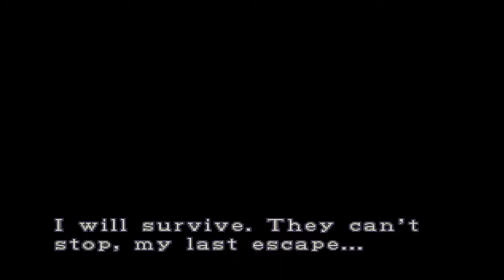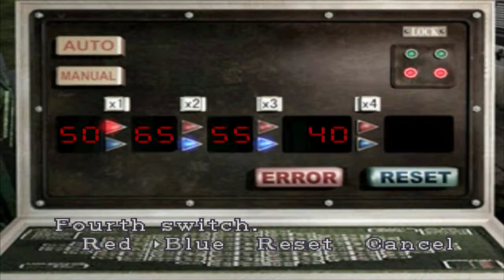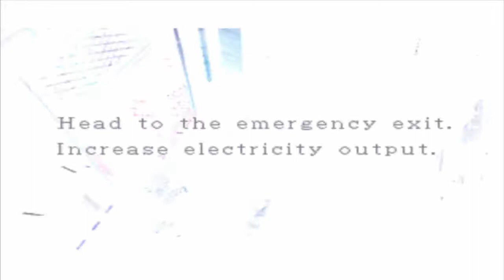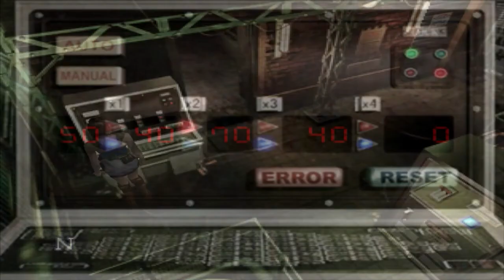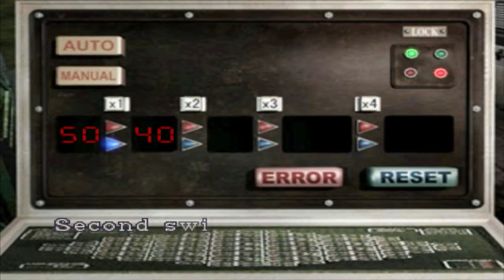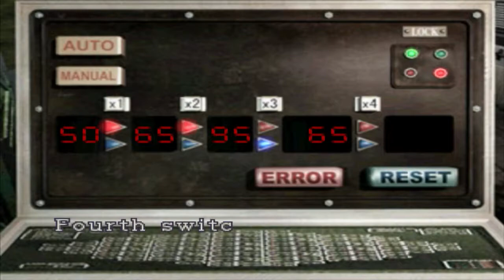Resident Evil 3 Gameplay #04